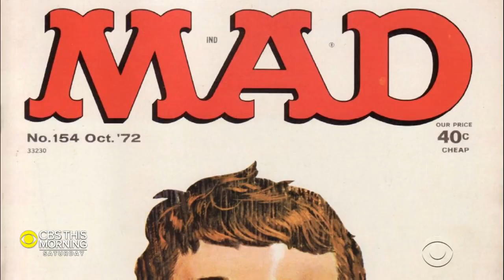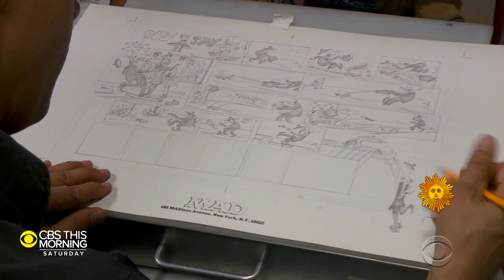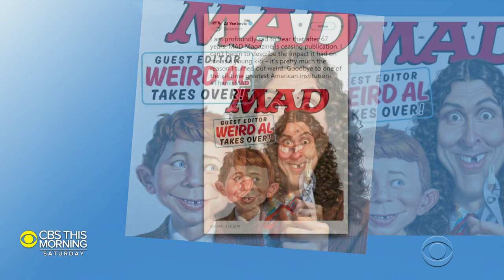"Mad Magazine" will cease publishing new material after decades-long run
“Mad Magazine” will cease publishing new material after its fall issue is released. Launched by William Gaines in 1952 as a comic book, it soon became a satirical magazine never fearing to take on the establishment -- whether it was politicians, pop culture, advertising or daily life. With its mascot Alfred E. Newman leading the way, "Mad" hit its peak in the 1970s with more than two million subscribers and even more in newsstand sales. But like many other magazines, “Mad's” subscribers dwindled in the 21st century. Jeff Glor reports.